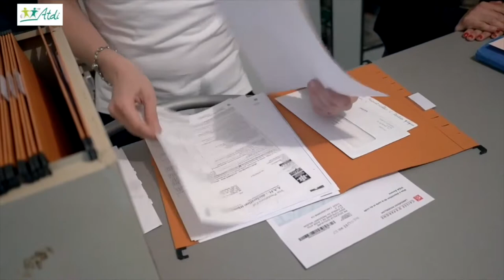ATDI 2019 - 6ème épisode - addictions... quelle attitude?